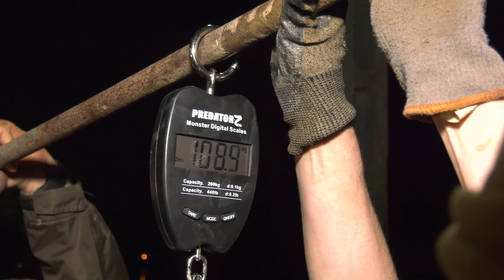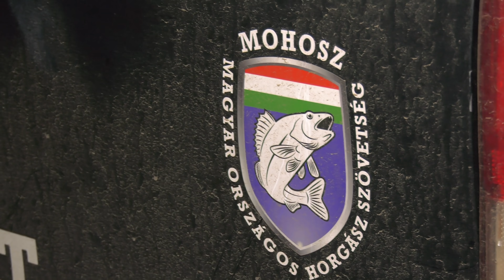Rekord harcsa a Tiszából!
Szuromi Kristóf 108 kg-os harcsát fogott 2022. május 5-én a Tisza folyóból. Ez Magyarországon a legnagyobb pergetve fogott harcsa és a legnagyobb Tiszából kifogott, hitelesített harcsafogás is egyben!
A hal hivatalos mérlegelését és fotózását követően, visszanyerte szabadságát!

Mi magyarok büszkék lehetünk rá, hogy ilyen kapitális méretű halak élnek természetes vizeinkben!